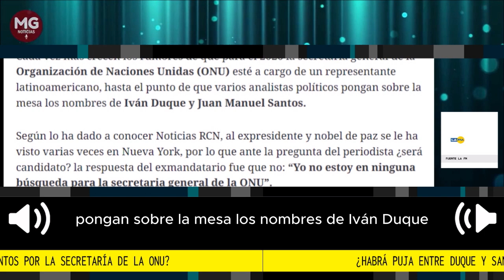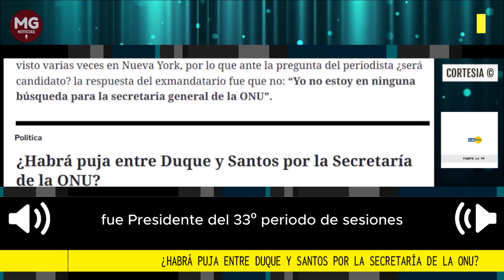📢 ¿HABRÁ PUJA ENTRE DUQUE Y SANTOS POR LA SECRETARÍA DE LA ONU?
Cada vez más crecen los rumores de que para el 2026 la secretaría general de la Organización de Naciones Unidas (ONU) esté a cargo de un representante latinoamericano, hasta el punto de que varios analistas políticos pongan sobre la mesa los nombres de Iván Duque y Juan Manuel Santos.